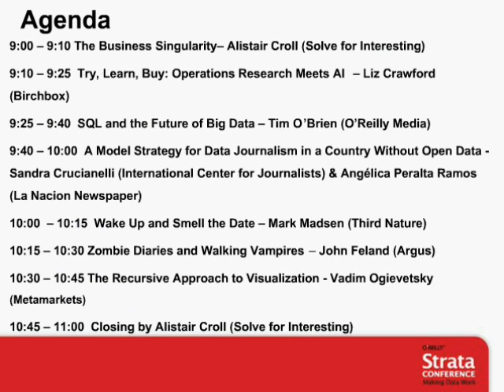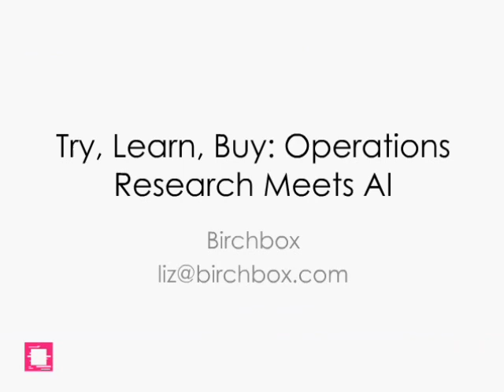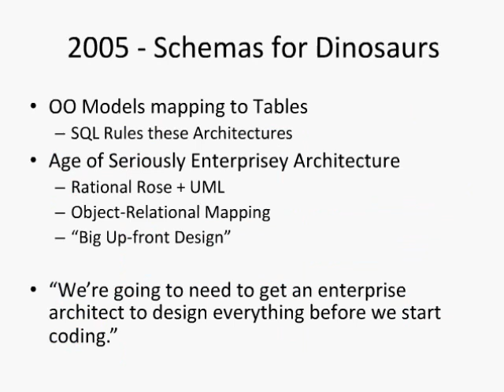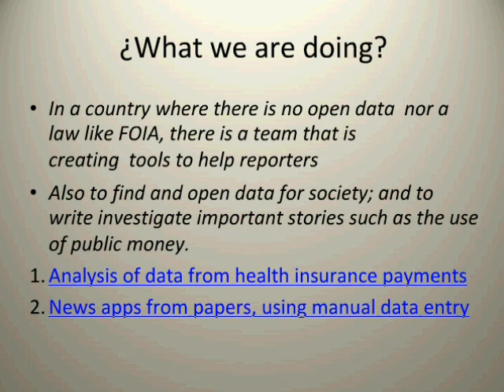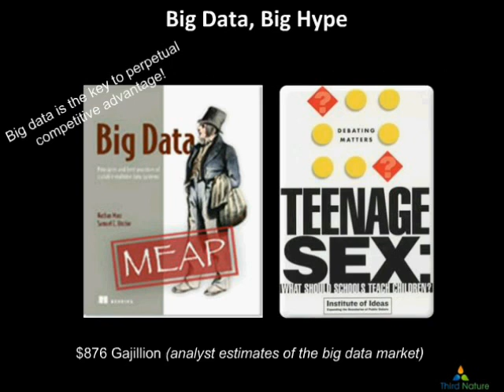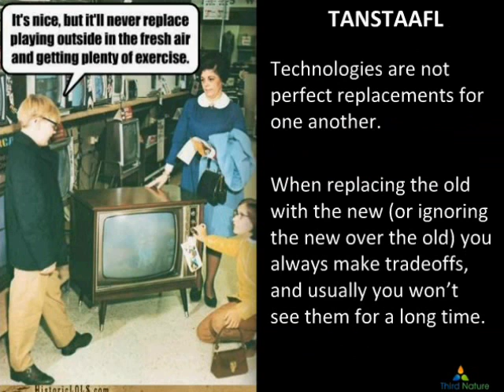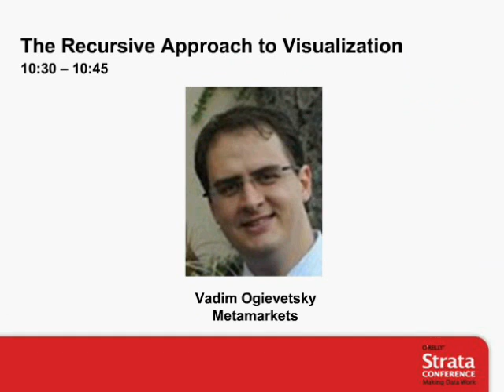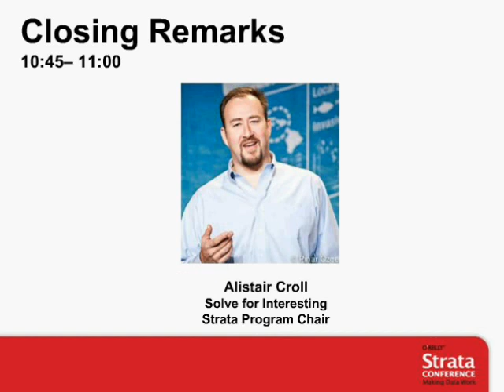O'Reilly Webcast: Strata Online Conference Santa Clara Preview 2013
t the end of February, Strata returns to Santa Clara for the third year. In addition to our focus on the burgeoning field of Big Data, this year Strata is diving deep into the role of design and our inexorable march towards a connected world of ubiquitous computing.

In this free online conference, we'll be showcasing some of the hot topics and thought-provoking speakers who will be joining us for the event. It's your chance to see what we're covering and to find those can't-miss tracks and sessions.

The Business Singularity
By: Alistair Croll

In this session, Alistair Croll looks at how organizations that favour cycle time over scale are edging towards a singularity, and what that means for incumbents across a wide swath of industry. Alistair Croll has been an entrepreneur, author, and public speaker for nearly 20 years. In 2001, he co-founded web performance startup Coradiant, and since that time has also launched Rednod, CloudOps, Bitcurrent, Year One Labs, the Bitnorth conference, the International Startup Festival and several other early-stage companies.
Alistair is the author of three books on web performance, analytics, and IT operations, and is currently working on a forthcoming book about data-driven startups. Find him at Solve For Interesting.

Zombie Diaries and Walking Vampires
By: John Feland

Now we know who won the presidential election and the battle between red and blue states, but a more important battle is raging throughout the world. Will the blue blooded zombies beat out the red hot blooded vampires in the war for our souls and wallets? Hear Argus Insights CEO John Feland preview his Strata talk, understand the true nature of the threats haunting our homes, and learn what you can do to prepare for the coming Zompire Apocalypse.

How Operational Research Meets Artificial Intelligence
By: Elisabeth Crawford

Every month, Birchbox fills boxes with a mixture of beauty and lifestyle product samples. But who gets what? In addition to physical constraints (i.e. size) and historical requirements (nobody should get the same thing twice), the company needs to maximize the reward and happiness of each box recipient. Birchbox CTO Elisabeth Crawford joins Strata chair Alistair Croll for a discussion of the challenges in product discovery, and how operational research meets artificial intelligence. Liz is the CTO at Birchbox.

The Recursive Approach to Visualization
By: Vadim Ogievetsky

This webcast session will discuss the manifestation of the split-apply-combine principle in both data visualization and data stores. Vadim Ogievetsky will discuss the possibility of unifying the two within the same declarative language in the hopes that such an approach will produce an efficient way to explore huge datasets.

Wake Up and Smell the Data
By: Mark Madsen

Big data is a big part of the disruption hitting this market, but not in the way most people think. It's not replacing the data warehouse, but it is changing the technology stack. It doesn't eliminate data management, but it does redefine enterprise data architecture. Big data is and isn't many things. It's important to understand which information uses are well supported and which have yet to be addressed. Otherwise you risk replacing one set of problems with another. Come to this session to hear some observations on what big data is, isn't and aspires to be.

SQL and the Future of Big Data
By: Tim O'Brien

In this webcast presentation, Tim O'Brien explores some of the projects and products that are helping people scale without having to move entire applications to novel databases. Databases like Translattice, NuoDB, and Akiban along with Google's high-profile, internal database Spanner, point towards a larger trend of scale data without throwing away the standard features of a database. The provocative question: is NoSQL simply a temporary way point, a momentary break, as the relational database adapts and underlying concepts like consensus algorithms adapt to new realities? T

A Model Strategy for Data Journalism in a Country Without Open Data
By: Sandra Crucianelli and Angélica Peralta Ramos

In a country where there is no open data nor a law like FOIA, there is a Data Team that is creating tools to help reporters and also citizens to analyze material and investigate important stories such as the use of public money. At La Nación, one of Argentina's leading daily newspapers, we have created a data model of journalism, based on teamwork, involving reporters and editors, to take an interest in writing stories based on data. But this is not all the story.